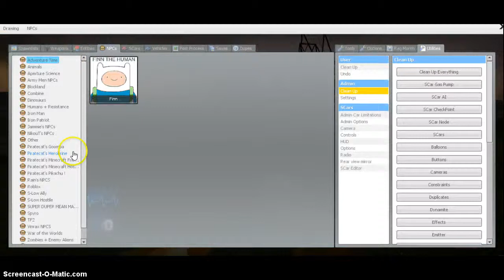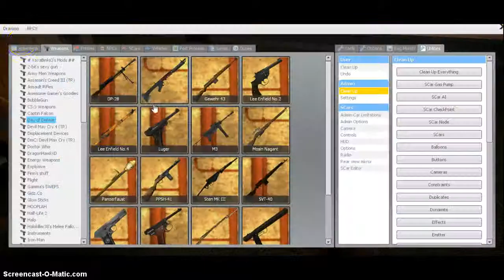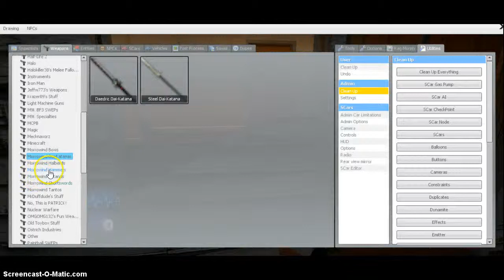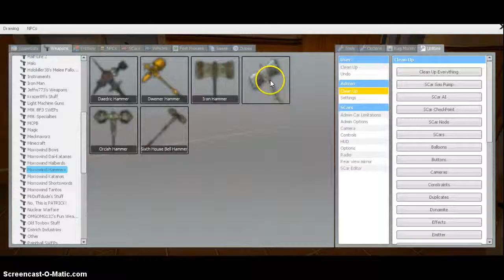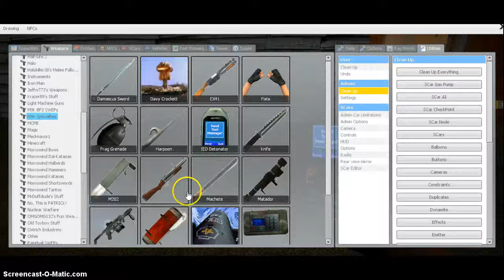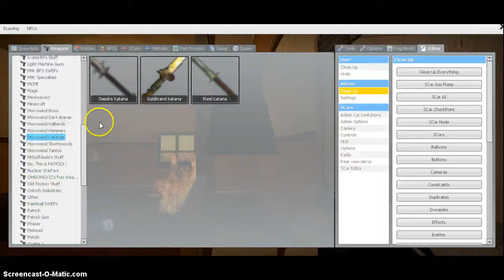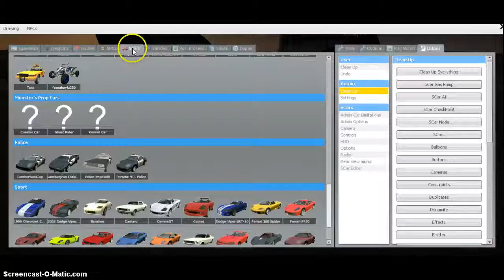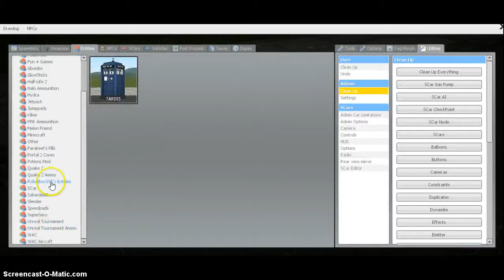gmod: destroyable house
i play gmod on a destroyable map